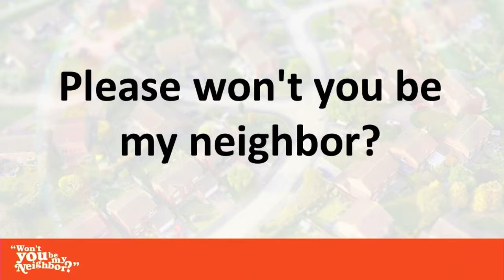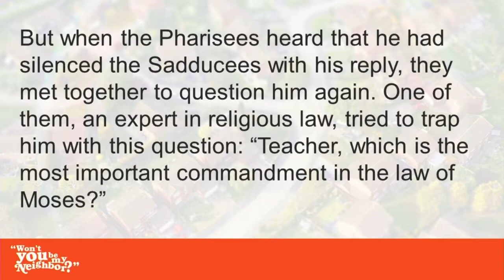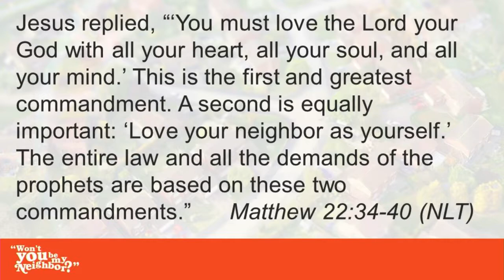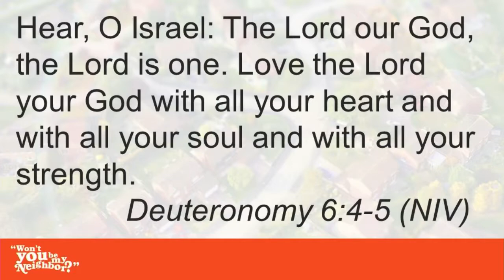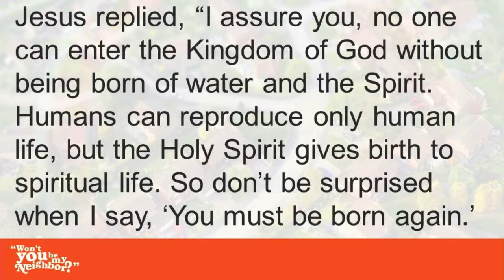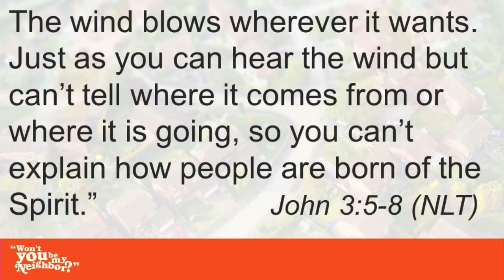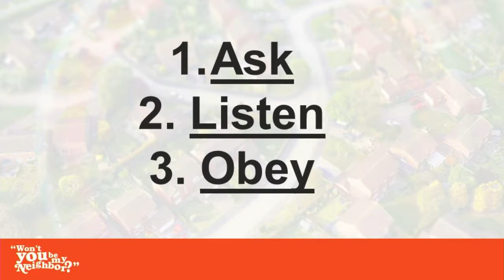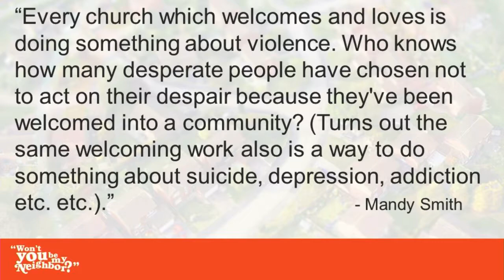Won't You Be My Neighbor? (Part 1) - Central Campus - 08/11/19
Part 1 in the series, "Won't You Be My Neighbor?"

Fort Myers Central Campus

Grace Church
Cape Coral - Fort Myers - Sarasota, FL